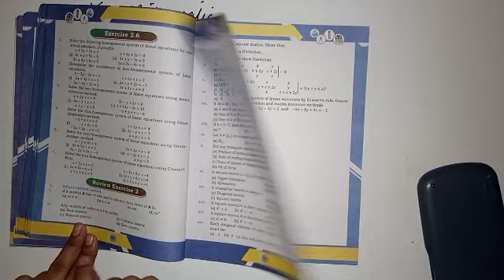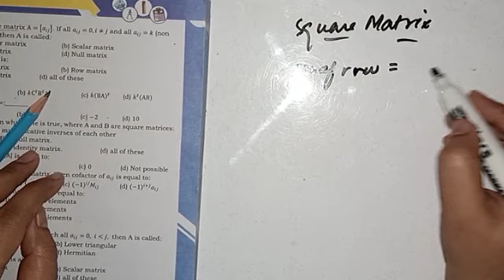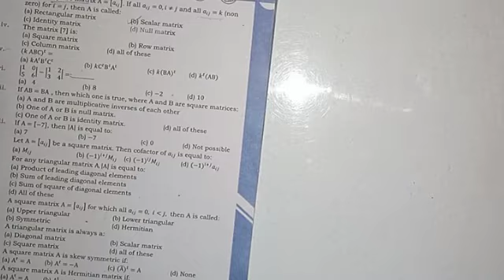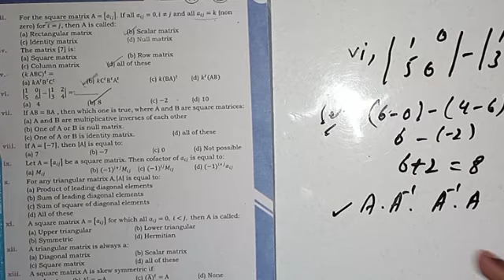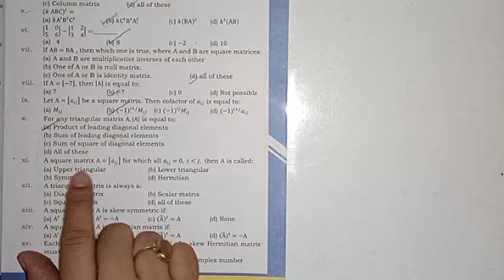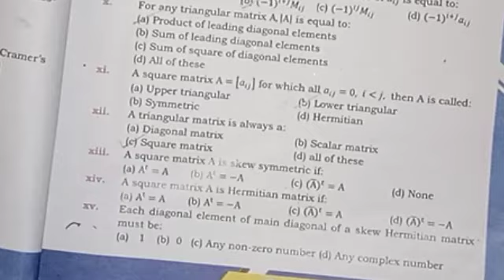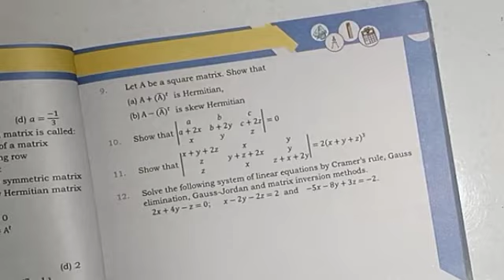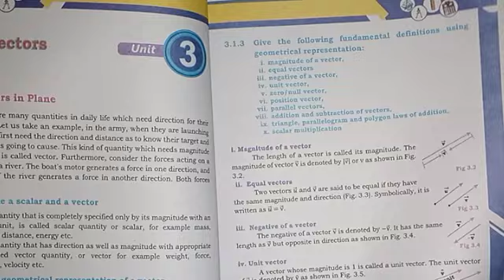11 new Mathematics Unit #2 Matrix and Determinant MCqs Solved// Review Exercise Qno#1 by Ustani g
11 new Mathematics Unit #2 Matrix and Determinant MCqs Solved// Review Exercise Qno#1 by Ustani g
Review Exercise Complete Solution
Qno 2 to Qno12